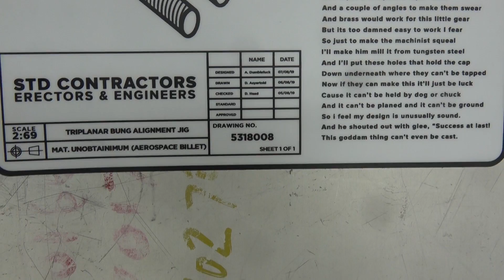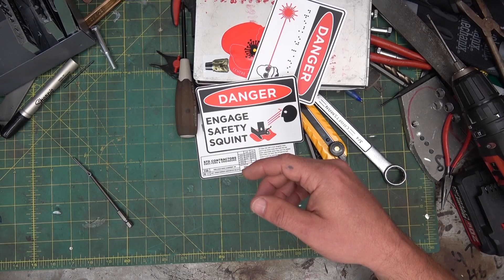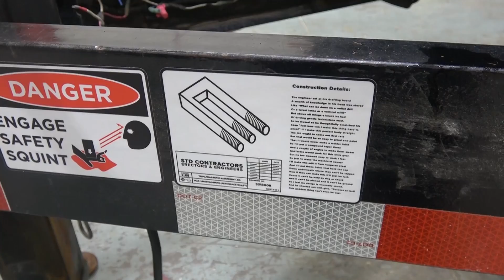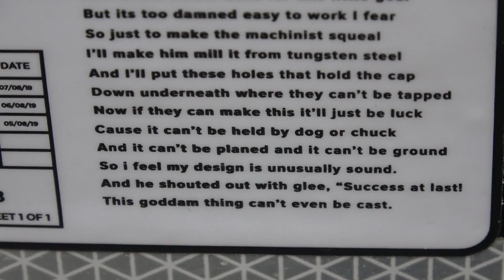I made stickers. I think they are funny; your inspector won't.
Mk.